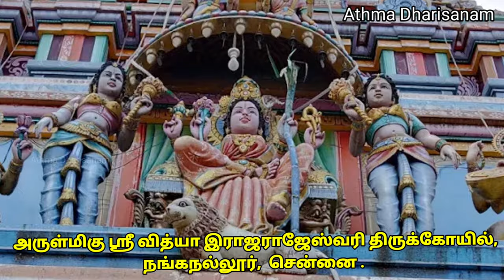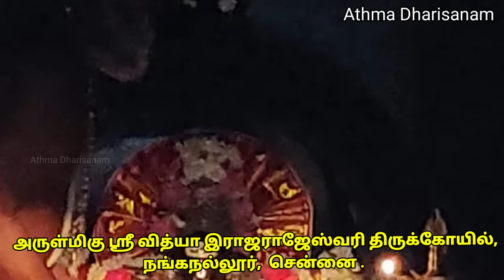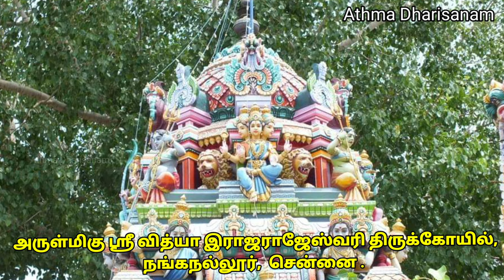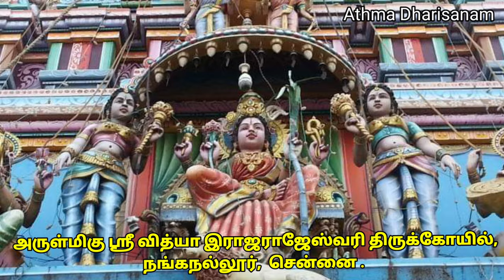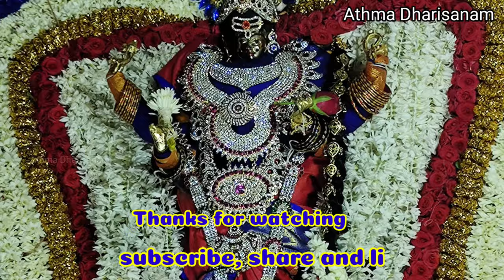அருள்மிகு ஸ்ரீ வித்யா இராஜராஜேஸ்வரி திருக்கோயில், நங்கநல்லூர் சென்னை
அருள்மிகு ஸ்ரீ வித்யா ராஜராஜேஸ்வரி திருக்கோயில்...!!!

சென்னை மாவட்டம் பழவந்தாங்கல் நங்கநல்லூர் என்னும் ஊரில் அருள்மிகு ஸ்ரீ வித்யா ராஜராஜேஸ்வரி திருக்கோயில் அமைந்துள்ளது.

 சென்னை மாவட்டத்தில் உள்ள பழவந்தாங்கல் ரயில் நிலையத்திலிருந்து சுமார் 1 கி.மீ தொலைவில் உள்ள நேரு காலனியில் இத்திருக்கோயில் அமைந்துள்ளது. நேரு காலனியிலிருந்து நடந்து செல்லும் தொலைவில் இத்திருக்கோயில் அமைந்துள்ளது.

அருள்மிகு ஸ்ரீ வித்யா ராஜராஜேஸ்வரி திருக்கோயிலில் மூலவரான ராஜராஜேஸ்வரி அம்மன் ஒரு சிறுமி வடிவத்தில் காட்சியளிப்பது வேறு எங்கும் காணக்கிடைக்காத காட்சியாகும்.

இத்திருக்கோயிலின் முன்புறத்தில் ராஜராஜேஸ்வரி அம்மன் அமர்ந்த கோலத்தில் பக்தர்களுக்கு காட்சியளிக்கின்றார்.

 மாசி மாதத்தில் ஆறு நாட்கள் சூரிய பகவான் காலை சுமார் 6 மணி அளவில் தனது சூரியக் கதிர்களை அம்பிகையின் மீது பாய்ச்சி ஜொலிக்கச் செய்யும் அற்புதம் ஒவ்வொரு வருடமும் நடக்கின்றது. இதுவே, இத்தலத்தின் சிறப்பாகும்.

 ராஜராஜேஸ்வரி அம்மனுக்கு இருபுறமும் லட்சுமி, சரஸ்வதி, விநாயகர், வள்ளி தெய்வானையுடன் முருகன் ஆகியோர் காட்சியளிக்கின்றனர்.

 நவராத்திரி மற்றும் மாசி மாதத்தில் நடைபெறும் சூரிய வழிபாடு போன்றவை சிறப்பாக கொண்டாடப்படுகின்றது.

 தங்களது பிள்ளைகள் கல்வியில் சிறந்து விளங்கவும், கல்விச் செல்வத்துடன் பொருட்செல்வமும் பெற்று வாழ இத்திருக்கோயிலில் பக்தர்கள் பிரார்த்தனை செய்கிறார்கள்.

 அருள்மிகு ஸ்ரீ வித்யா ராஜராஜேஸ்வரி திருக்கோயிலில் வேண்டியவை நிறைவேறியவுடன் இங்குள்ள அம்மனுக்கு அபிஷேகம் செய்தும், புது வஸ்திரம் சாற்றியும், சிறப்பு அர்ச்சனை செய்தும் நேர்த்திக்கடன்களை நிறைவேற்றுகின்றனர்.